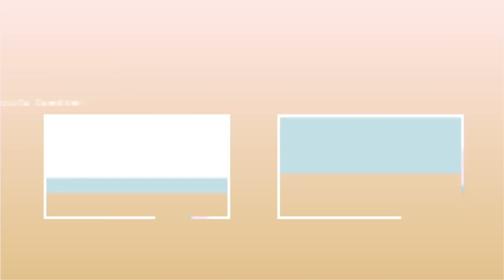MUITOS RECEBIDOS, HIDRATAÇÃO NO CABELO E BASTIDORES - Laura Kuczynski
Oi, pessoal. Tudo bem? Dia de vlog por aqui! Quis mostrar mais um dos meus dias. O que eu como, um pouco do meu treino em casa, meus cuidados com o cabelo (que está super quebradiço), alguns produtos que comprei, acessórios que ganhei... Mostrei também um pouco dos bastidores das gravações e dei dicas de produtos.

▶  VIDEO NOVO TODA TERÇA, QUINTA E DOMINGO ÀS 17H

Seu comentário e like são muito importantes pra mim! Ah!! Não esqueça de se inscrever e clicar no sininho pra ativar as notificações 🔔